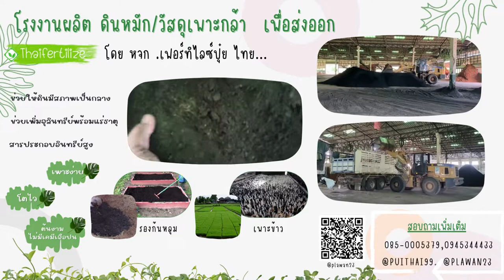โรงงานผลิต ดินหมัก/วัสดุเพาะกล้า เพื่อส่งออกโดย หจก .เฟอทิไลท์ปุ๋ย ไทย…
โรงงานผลิต ดินหมัก/วัสดุเพาะกล้า  เพื่อส่งออก
โดย หจก .เฟอทิไลท์ปุ๋ย ไทย…
⛳️สินค้าจากโรงงานทำดินปลาวาฬ น้ำพอง ขอนแก่น
⛳️มีสาขา ขายปลีกที่ตลาดม้าไม้ บางใหญ่ นนทบุรี
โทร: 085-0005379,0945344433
line: @puithai99, @plawan23